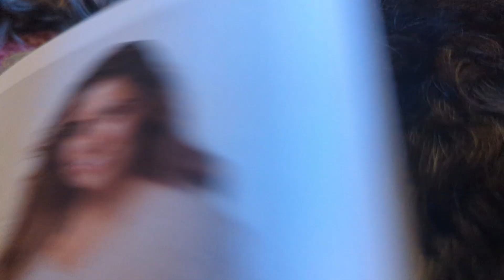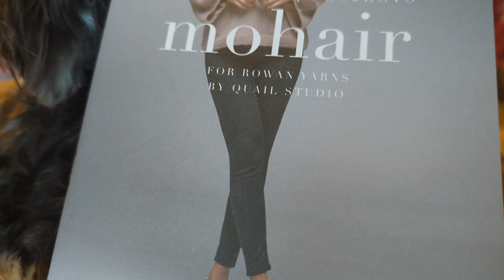Vlogmas with Mrs D Day 3 - Making bags & our first chocolate Father Christmas